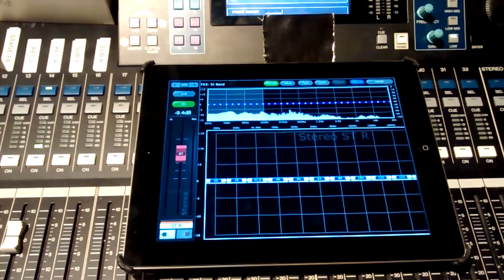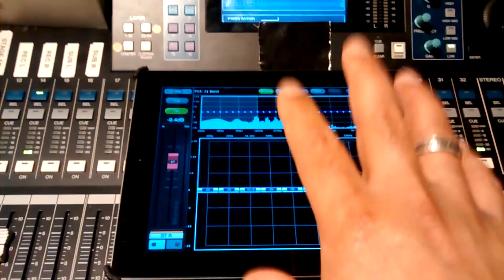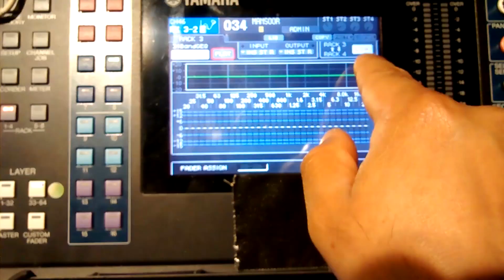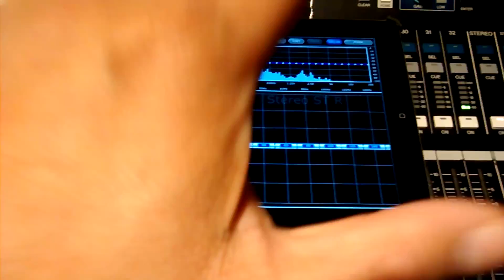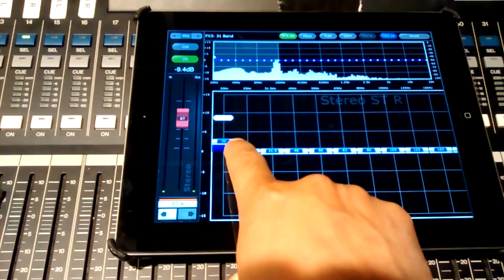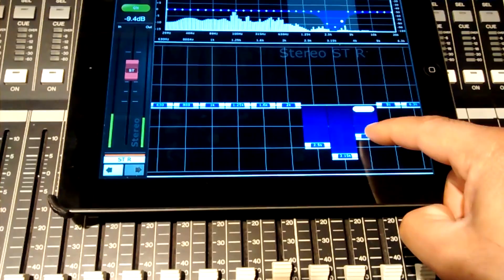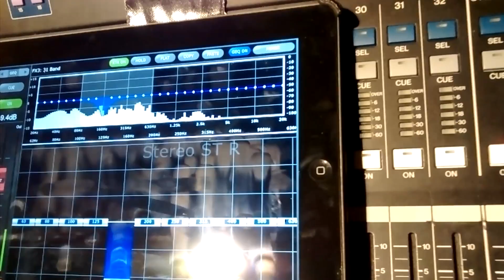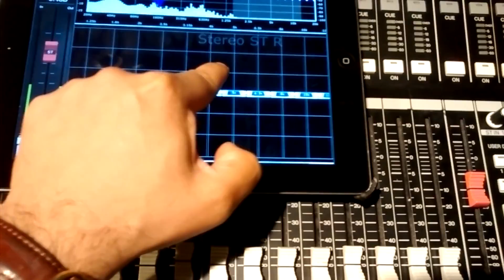Ringing out Monitors feedback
In this video I have explained where the GEQ sits inside signal chain inside PA system. I have explained if you have a analogue GEQ and Analogue mixer then how to connect and how to use it. How to ring out monitors or get rid of the feedback in the live environment. Make sure if you are using the built in digital GEQ of a digital mixer then set the Q( quality factor ) value to 1/3 Octave which in Q value is about 4.32. This is a necessary because otherwise when you cut a certain frequency in dB value and if the Q value is small in numbers then it's going to have a larger effect on the neighbouring frequencies which we don't want , this is the main reason the external GEQs are 1/3 octave for bandwidth and don't represent the Q value ( quality factor ). There are also many calculators online and formulas and explanation between the relationship of Q value and Bandwidth octave. I have also linked one of my videos with this video , in that video ) I have explained the relationship between Q value and Bandwidth octave so have a look.